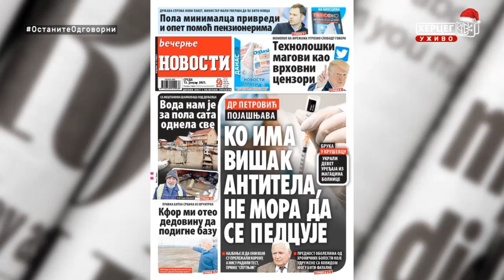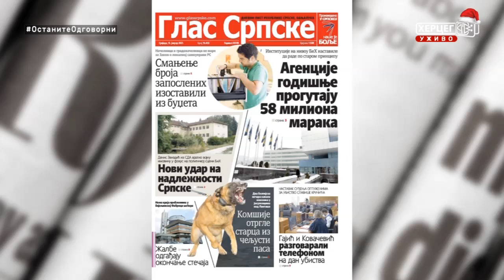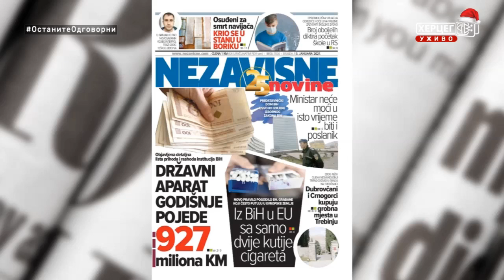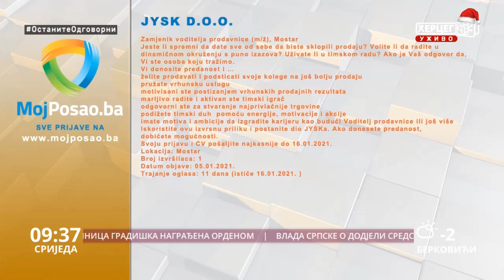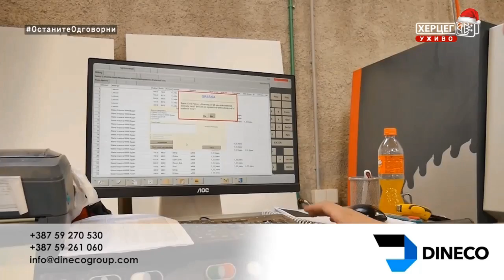Dobro jutro Hercegovino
Gosti jutarnjeg programa su trener Momir Vuković iz streljačkog kluba "Mladost" Gacko i član Ivan Slijepčević
Sponzori jutarnjeg programa "Dobro jutro Hercegovino" su: Dama Fashion, Dineco namještaj po mjeri, X express, ŠTAMPARIJA PRINT SHOP, Klub 089, Bar 2000, Lotex, TRIAL, Butik Kalina, Kapital Soft, Butik Stil, Peko  Trebinje, Firzerski salon „Anja“.